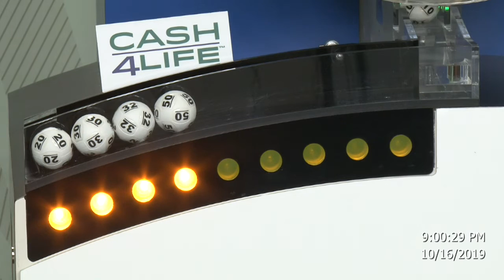Cash4Life Drawing 10-16-2019